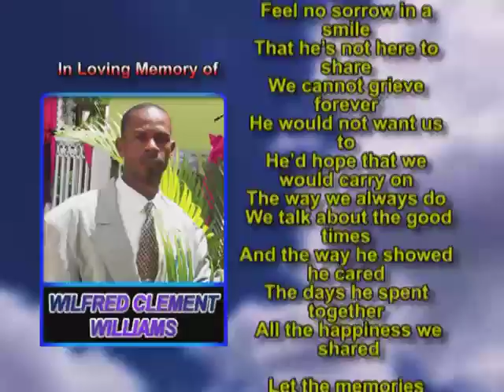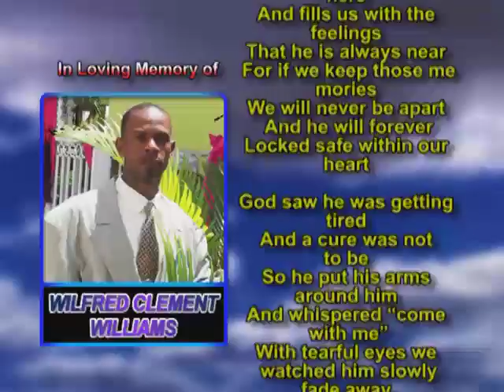Wilfred Clement Williams memorial